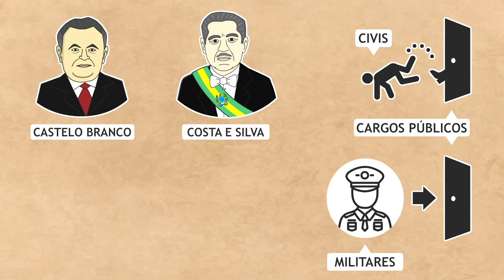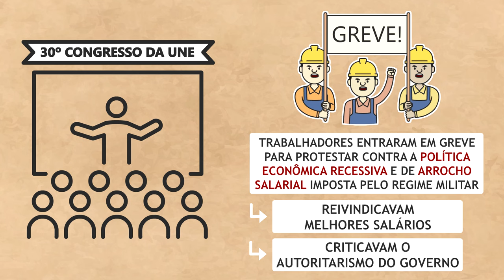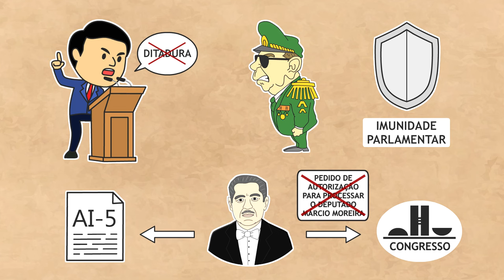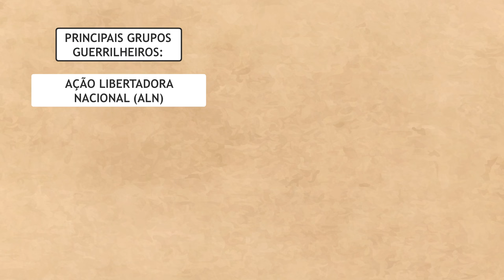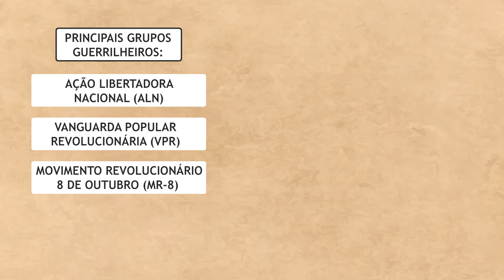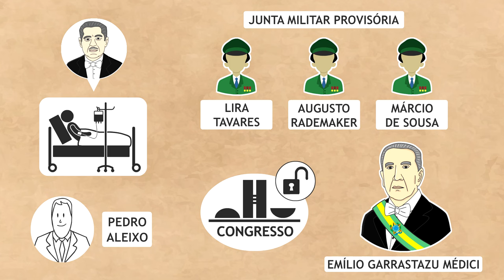Governo Costa e Silva (resumo)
Para a sucessão de Castelo Branco, o Alto Comando Militar indicou o ministro da Guerra, marechal Artur da Costa e Silva. Com a economia em crescimento e a manutenção do congelamento dos salários dos trabalhadores, surgiram greves, como a de Contagem (MG) e a de Osasco (SP). Esta foi reprimida brutalmente, com cerco policial, seguido da atuação dos soldados com metralhadoras e blindados. Ainda no início de seu governo, os protestos de rua contra o regime ditatorial se intensificaram. Políticos cassados pela ditadura, estudantes e trabalhadores de diversas categorias aliaram-se.
Foi durante o governo de Costa e Silva que foi decretado o Ato Institucionais Nº 5. O AI-5 suspendeu direitos e garantias constitucionais dos cidadãos e o habeas corpus; ampliou os poderes do presidente – demitir, remover ou pôr em disponibilidade funcionários públicos federais, estaduais e municipais, fechar casas legislativas, decretar estado de sítio e confiscar bens como forma de punição por corrupção e cassar mandatos eletivos federais, estaduais e municipais; demitir ou reformar oficiais e membros das Forças Armadas e das polícias militares.

Livros usados na pesquisa: Brasil: uma biografia - Lilia Schwarcz
História do Brasil - Boris Fausto
História Geral e do Brasil – Cláudio Vicentino e Gianpaolo Dorigo